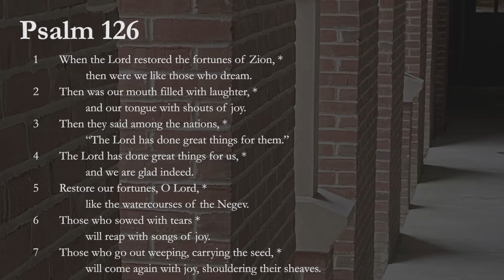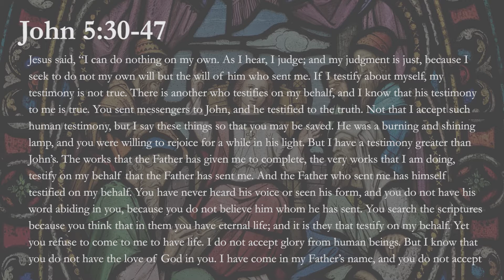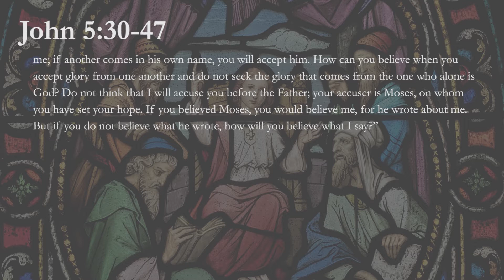Evening Prayer for Tuesday in the Twelfth Week After Pentecost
Video service of Evening Prayer